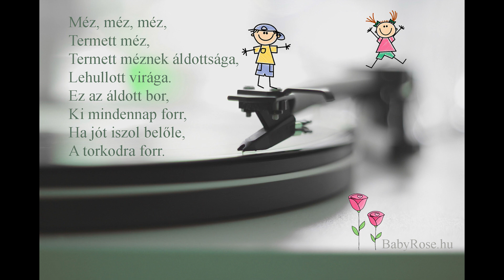Méz, méz, méz